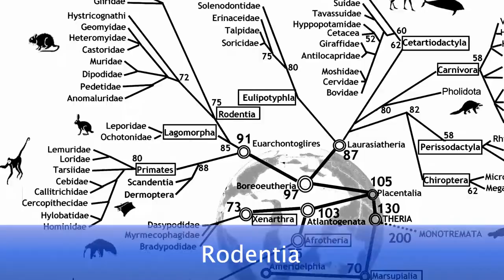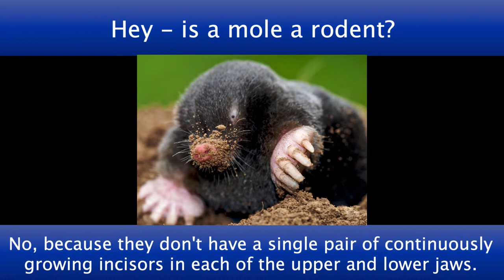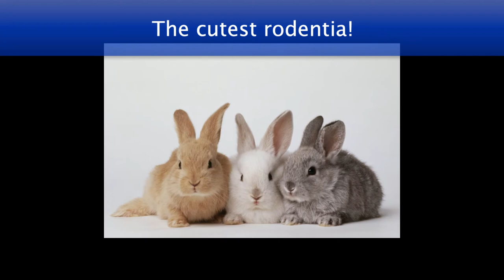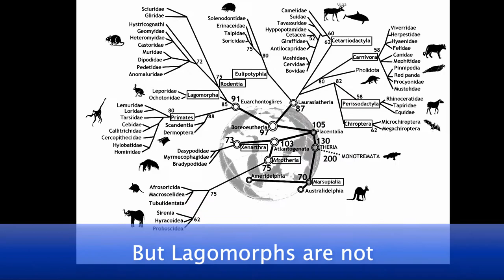Rodents Lyric Video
Music and Lyrics by Louis and Dan and the Invisible Band
Produced by Louis Epstein, Daniel Groll, and Matt Patrick
Recorded at The Library Studio in Minneapolis, MN

Rodents: of the order Rodentia
Almost half of all mammals are
Their kind. So populous are rodents

Rodents. Everywhere but Antartica
Even the arctic, yah
The arctic! It has rodents

Capybara! The largest rodentia
Found in South America
Live in dense forests and savannas

Related! to cute little guinea pigs
But they won’t do as a pet
Just sharing facts about some

Rodents. Date back to the Paleocene (at least!)
Marked out by incisor teeth
That grow and grow continuously

Rodents. Went to Australia and New Guinea
With no help from human beings
The only terrestrial placental mammals that did that you see!

Baluchistan pygmy jerboa. Is the smallest rodentia
Not a lot on Wikipedia
About this dwarf three-toed jerboa

Here’s something! They can induce hypothermia
To live on little food and water
Just sharing facts about some rodents

L: Is a mole a rodent?
D: No, because they don’t have a single pair of continuously growing incisors in each of the upper and lower jaws
L: But a vole is a rodent?
D: Obviously, because...
L: Let me guess. Incisors.
D: yup

Rodents. Some have cheek pouches lined with fur
They can be turned inside out, for sure,
It’s true! amazing things some rodents do

Rodents. Can recognize family
By smelling their poo and pee
That’s gross! But nature can be strange you see

Rabbits! The cutest rodentia!
So fluffy and cuddly ahhh!
They lay chocolate eggs one time each year
Rabbits! With big ears and wiggle noses

Dan: Louis! They’re not rodents!
Louis: No? Really? What are they?

Lagomorphs. Are related to rodentia
They share a great great great great grandmama
But lagomorphs are not rodentia

Now back to rodents, you’ve learned so much you see?
Wherever you are really
You know you’ll be sitting by some rodents.
Right beside you
But you can’t see them.
But they’re everywhere.
(Except Antarctica.)